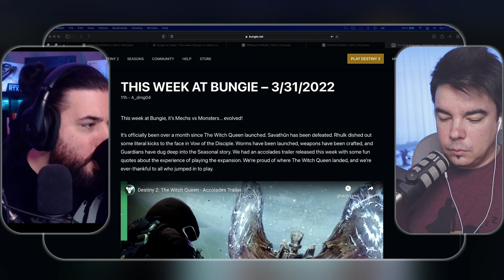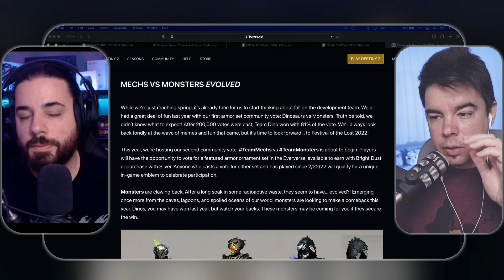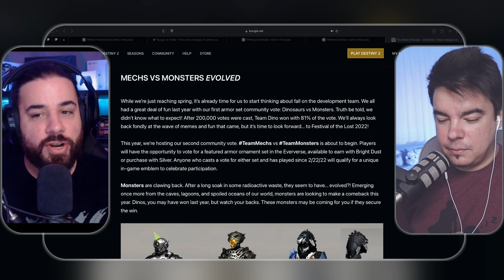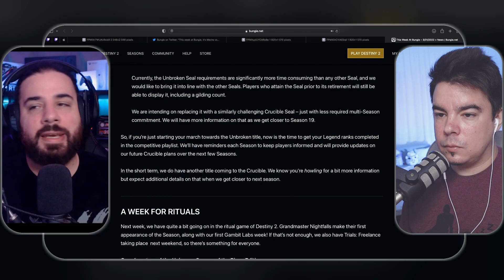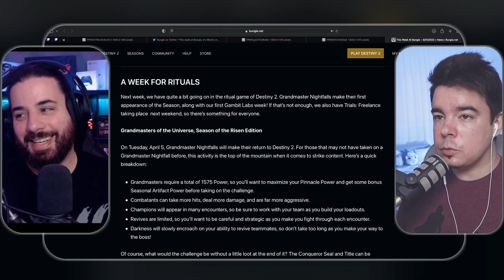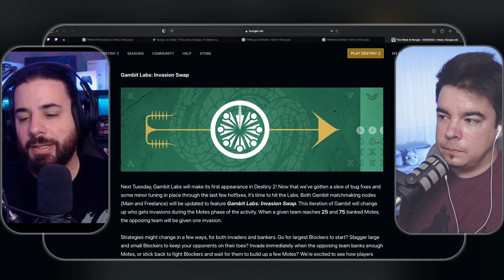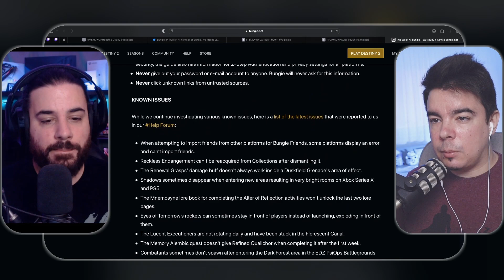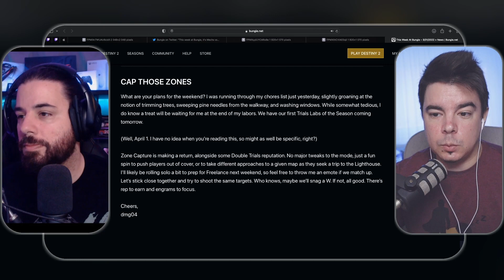KÁVÉ TWABBAL // 2022 ÁPR 01 // A HETI DESTINY KIBESZÉLŐ /w H4verzum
OMG, Mechs vs Monsters szavazás, Unbroken seal sunset, Grandmaster Nightfalls, Gambit Labs és Trials Freelance.

KÁVÉ TWABBAL - heti Destiny kibeszélő péntek reggelente élőben a Twitch-en H4verzum Árpád pajtásommal, melyben átdumáljuk a játékban az aktuális héten történteket és a csütörtök esti This Week At Bungie érdekességeit.

Ha tetszett a videó, dobj egy subot a csatornámra és gyere, lógjunk együtt az élő streameken is
Vagy keress a honlapomon található elérhetőségeim bármelyikén (ahol többek között az éppen aktuális twitch menetrendet is megtalálod)

Eheti TWAB elérhetőség
bung.ie/3DAr5lW